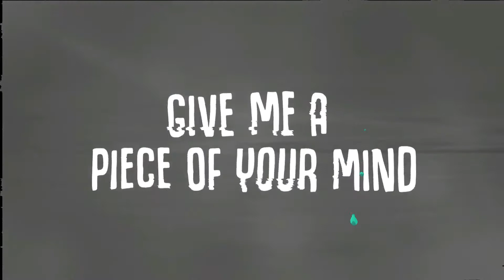Avro Arvo - 'Past Life' (Official Lyric Video) | Soundplate Records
Soundplate Records 2021

UK born Avro Arvo is a Melbourne based artist who is inspired by the coastline and beaches of Australia, creating chilled soundscapes with delicate guitar licks and funky basslines providing a bed for his sun-soaked vocals.

With 2 self released singles under his belt in 2020, Soundplate Records are excited to partner with Avro Arvo for his 3rd single release ‘ Past Life’.

As the title might imply, the song is a nostalgic nod to a 'Past Life' in which Avro retrospectively appreciates good times gone by, whilst acknowledging a new lease of life which can also be as exciting, but in different ways.

With a Foals inspired guitar riff, Avro reached out to award-winning Brett Shaw (Foals, Lady Gaga, Mark Ronso) who was keen to get involved and mixed the track from his London studio. The song pays homage to musical influences from: Fleet Foxes; Foals; indie music of the 00s; with a delicately upbeat and atmospheric sound that encapsulates you from the start